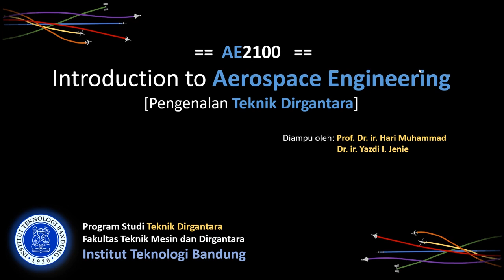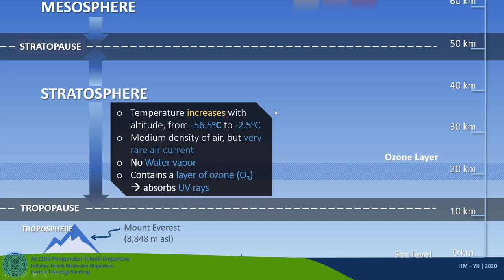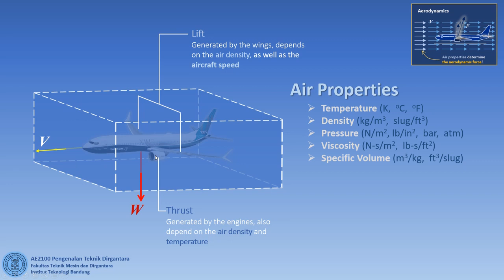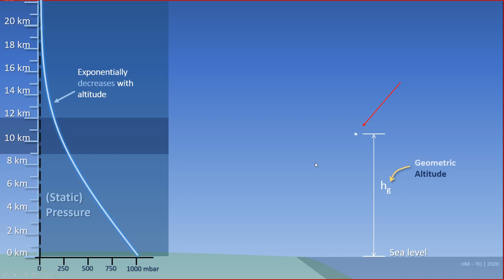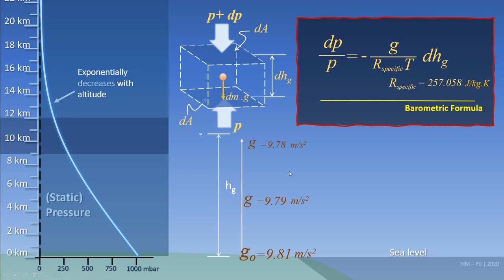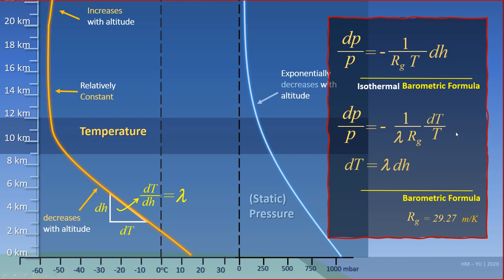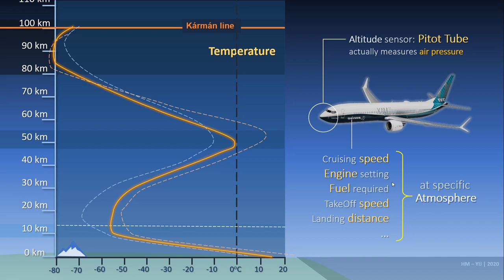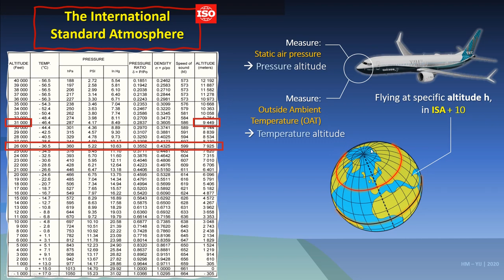Atmosfer Dimana Kita Terbang [PTD0101]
Dimanakah pesawat udara itu terbang? Di Bumi? Di Atmosfer? Di Troposfer dan Stratosfer? Janganlah berayar tanpa tahu lautan, jangan pula terbang tanpa tahu atmosfer dimana engkau terbang!

Ini adalah video pertama pada materi Lingkungan Penerbangan (Flight Environment) dari seri video pengajaran Pengenalan Teknik Dirgantara, yang diberikan sebagai materi pendamping kuliah AE2100 di Fakultas Teknik Mesin dan Dirgantara, Institut Teknologi Bandung.